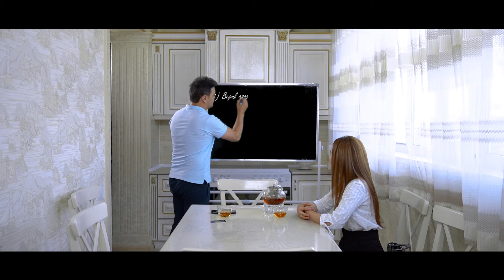BANKIRNING MAHALLASI SERIAL 8-QISM | БАНКИРНИНГ МАҲАЛЛАСИ | СЕРИАЛ 8-ҚИСМ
Qahramon yigit bankda faoliyat yuritadi. U oilasi bilan yangi uyga ko'chib kelgan va tinchgina o'z hayotini davom ettirish niyatida edi. Ammo mahallaga ko'chib kelgan bankir haqida eshitgan qo'shnilar har kuni murojaat bilan uning tinchini buzib yubordi. Voqealarni kuzatib boring!

Қаҳрамон йигит банкда фаолият юритади. У оиласи билан янги уйга кўчиб келган ва тинчгина ўз ҳаётини давом эттириш ниятида эди. Аммо маҳаллага кўчиб келган банкир ҳақида эшитган қўшнилар ҳар куни мурожаат билан унинг тинчини бузиб юборди. Воқеаларни кузатиб боринг!